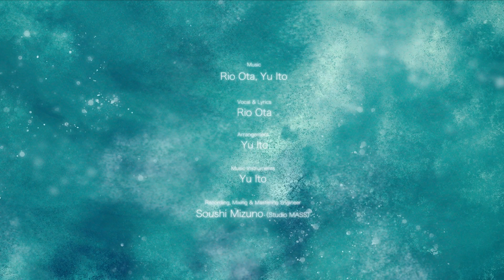【お知らせ】ユニットを組みました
この度hashinizenというユニットを組みました！
ソロでの活動とユニットでの活動、両方応援していただけたら嬉しいです。

「液体思考」
Vocal & Lyrics : Rio Ota
Compose : Rio Ota, Yu Ito
Arrangement : Yu Ito
Music Instruments : Yu Ito
Recording, Mixing & Mastering Engineer : Soushi Mizuno (Studio MASS) @soushimizuno

Illustration, movie : Daisuke Nagano @Dia_ncha

Special Thanks : Daiki Fulue